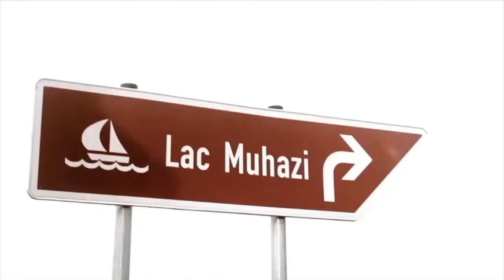Out And About Rwanda; a spa day at Atmosp'hair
for a fast, beautiful and fast makeup. i visit Atmosph'air a spa and saloon that caters to both female and male. I had my face made and of course, I had to try on the halal nail polish, the one place where you can find them in all colors.

a question that always runs through my mind, is a spa day for leisure or for health purpose?

visit Atmosph'air located in town at the MIK building. also, follow them on facebook for more information.

Facebook: out and about Rwanda